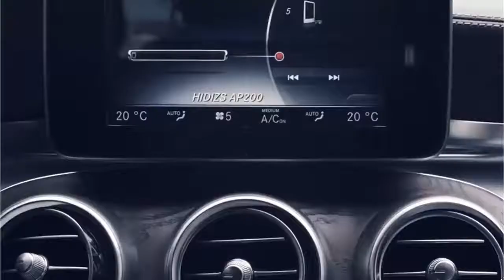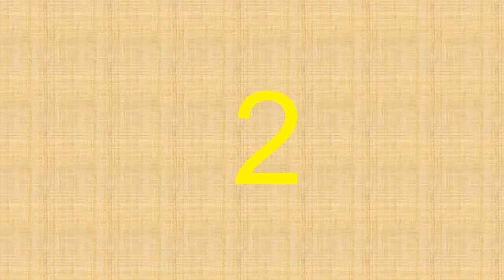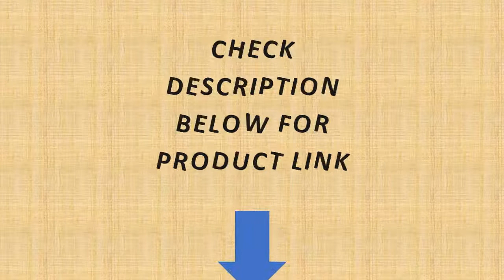7 Best Bluetooth HIFI Lossless Music MP3 Player - WIFI/Air Play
7 Best Bluetooth HIFI Lossless Music MP3 Player - WIFI/Air Play/Spotify aptx-HD/LDAC DSD

01. HiBy R5 Android 8.1 HIFI Lossless Music MP3 Player Amazon Music Ultra HD/WiFi/Air Play/LDAC/DSD/aptX/Dual CS43198/Hi-Res/MQA

02. Hidizs AP80 Hi-Res ES9218P Bluetooth HIFI Music MP3 Player LDAC USB DAC DSD 64/128 FM Radio HibyLink FALC DAP

03. Hidizs AP200 Android Bluetooth 5.1 HiFi Music Player 64G build-in memory 3.54'IPS Double ES9118C DAC DSD PCM FLAC MP3

04. XDUOO X3II X3 II AK4490 USB DAC Bluetooth Portable HD Lossless MP3/WAV/ FLAC Music Player DSD128 Hiby Link In-line Control

05. FiiO M6 Hi-Res Bluetooth HiFi Music Portable MP3 Player USB DAC ES9018Q2C Based Android with aptX HD LDAC WiFi Air Play DSD

06. FiiO Android M11 HIFI Music MP3 Player with Balanced Output/Support WIFI/Air Play/Spotify Bluetooth 4.2 aptx-HD/LDAC DSDUSB DAC

07. FiiO M11 HIFI Audio Android-based Bluetooth Lossless Portable Music Player MP3 USB DAC WIFI/Air Play/Spotify aptx-HD/LDAC DSD